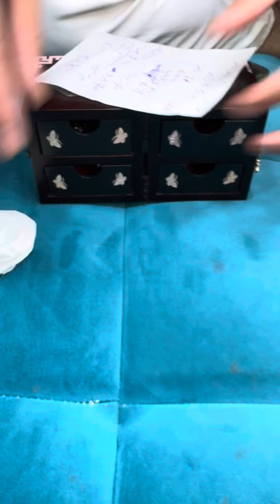#هميزات مليكيين 👸 ليك او لعزيز عليك ♥️🫠 ذهب ابتداء من 690 درهم للغرام 🤩😲